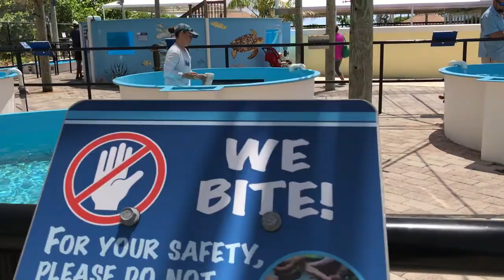A visit with the patients at the Loggerhead Marinelife Center sea turtle hospital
Join us for another visit to Loggerhead Marinelife Center sea turtle hospital in Juno Beach, Florida with Communications Director Hannah Deadman. Get to know the patients; find out why they are at the hospital; learn about the treatment and rehabilitation they undergo, and what their prognosis is to be released back into the wild. This segment was re-streamed live on Facebook to an audience of over 10-million followers of nutrition and environment advocate David Avocado Wolfe. To learn more about the work being done at Loggerhead Marinelife Center, go